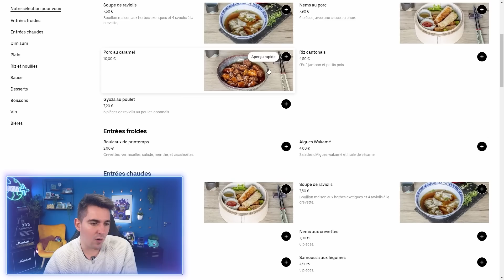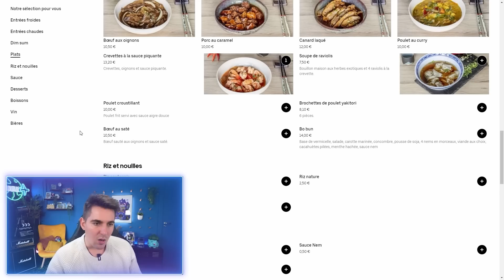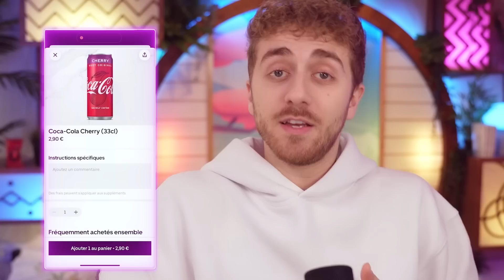5 youtubeurs choisissent ce que je mange pendant 1 semaine (sans connaître mes goûts)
-15% avec mon code alaia15 sur tout le site !

HEYO LA MIFF !!

QUATRE-VINGT-SEPTIÈÈÈME VIDÉO EN LIIIGNE !! J'espère qu'elle vous plaira !

Merci de rester poli et courtois dans l'espace commentaires !
Mes réseaux ont toujours été basés sur la bienveillance, cela ne va pas changer aujourd'hui :)

Montage : Maïlys Gouider

Miniature : Lucas Blettner

Bonne vidéo !!